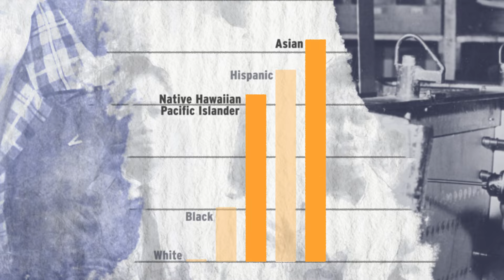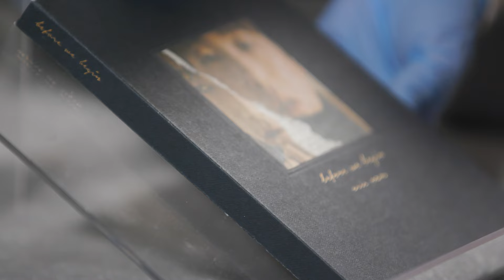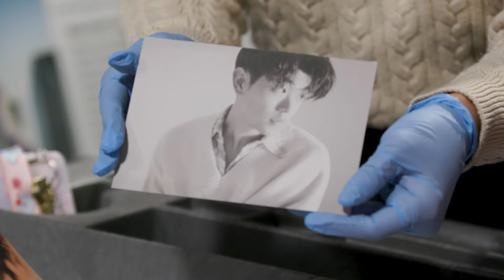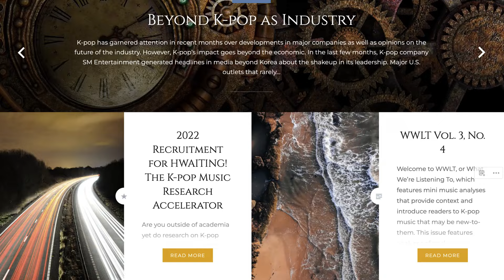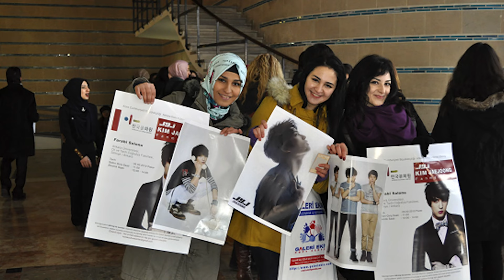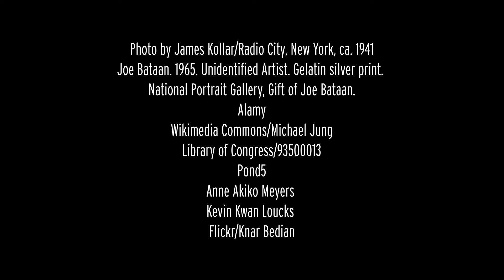Come Through: K-Pop Waves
This video spotlights Korean American pop sensation Eric Nam to delve into the dynamic world of K-Pop, tracing its origins and its deep connections with global Asian diasporas.

The “Come Through: Asian Pacific American Voices at the Smithsonian” video series is made possible through the generous support of Panda CommUnity Fund.